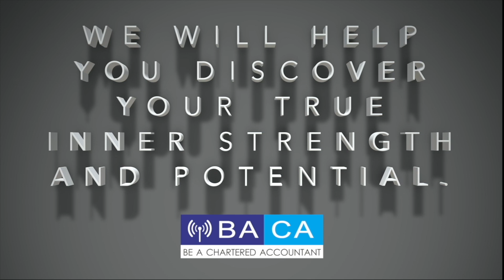new start 2025